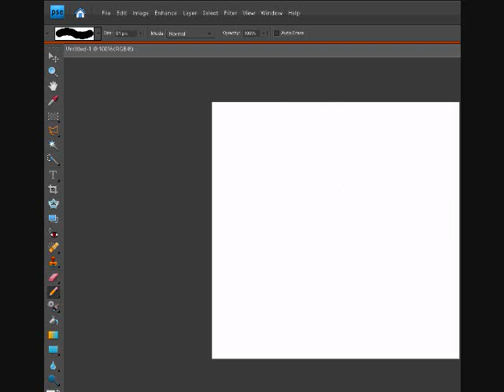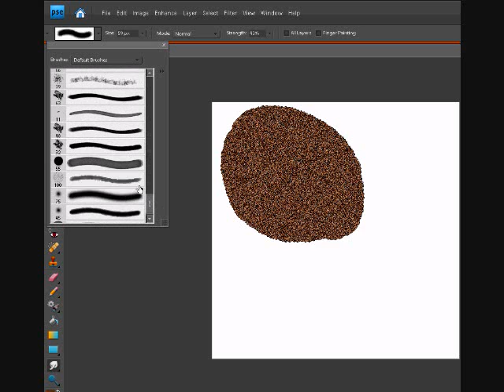Fur Tutorial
ok i might need to add captions before people get lost XD